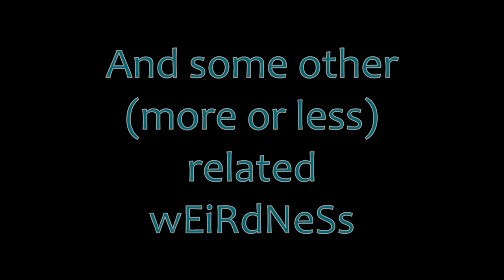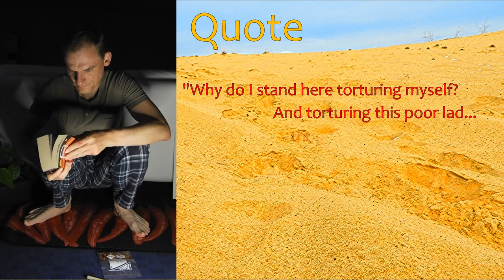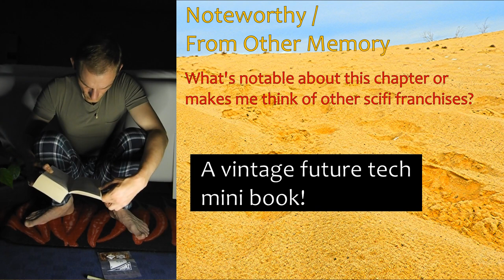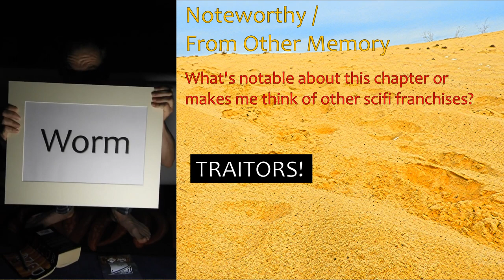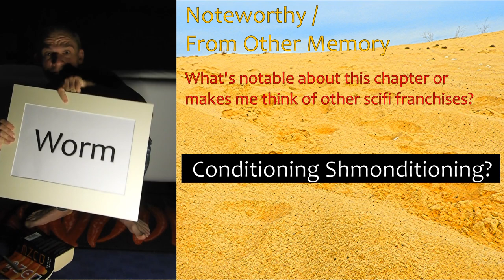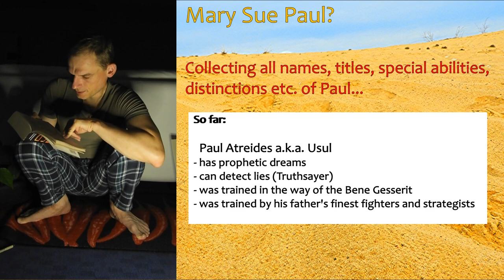Dune Book Club | Chapter 05 | Self inflicted traitor torture | Hot chili pepper eating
Arrakis, ... Dune, ...
BOOK CLUB

Episode about chapter five!
Here are some worm signs, so I had a some dried peppers from 2014 that I found in the darkest corner of my kitchen (most likely from some plants from my breeding program, I grew at the office).
Table of contents
0:00 Intro
0:26 Chapter summary
1:05 Spot the Worm Sign!
1:17 Quote
1:24 Noteworthy / From Other Memory
1:54 - A vintage future tech mini book!
3:04 - TRAITORS!
4:29 - Conditioning Shmonditioning?
6:49 - Rambly Recap
07:10 Mary Sue Paul?
15:33 Outro / End cards